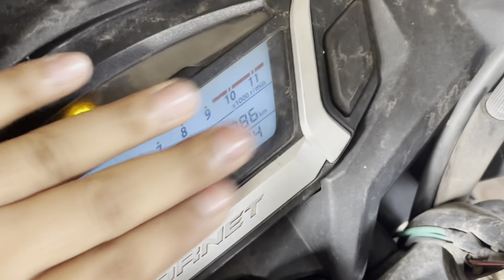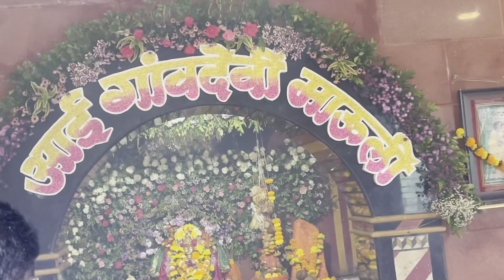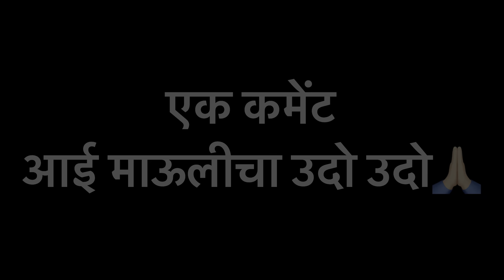151st Vlog😻Jordar Pasun😱Halat Kharab😓भिजत भिजत Driving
नमस्कार मित्रांनो मी दक्षत  गोरखनाथ शिंगोळे तुमच सगळ्यांच स्वागत करतो आपल्या चॅनेल वर, आपला channel नवीन आहे तर लगेच Subcribe करा मित्रांनो , तसेच जर तुम्हाला हा vlog आवडला आसेल तर लाईक ( Like ) नक्की करा , आणि अशेच नवीन नवीन vlogs बघण्या साठी आपल्या चॅनेल ला subcribe नक्की करा ,
तर भेटूया पुढच्या अशाच एका नवीन comedy vlog मधे तो परंत bye bye

Shoot :- IPhone 12 Pro Max